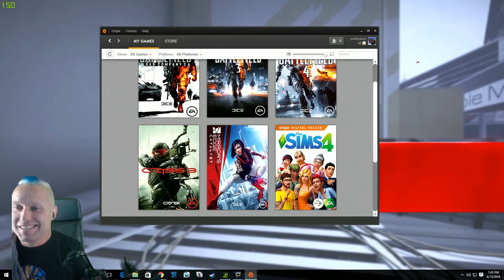EXTREME GAMING WASP ATTACK!!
Well... it never actually attacked me but the whole thing was still pretty EXTREME!!